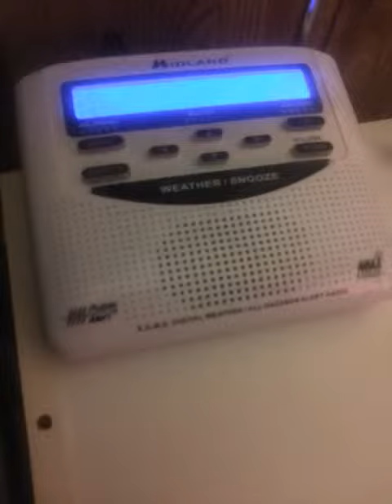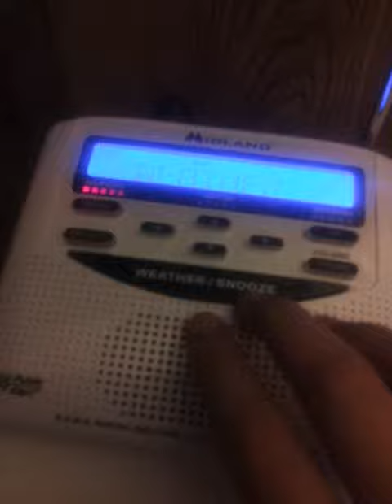Eas #108: severe thunderstorm warning